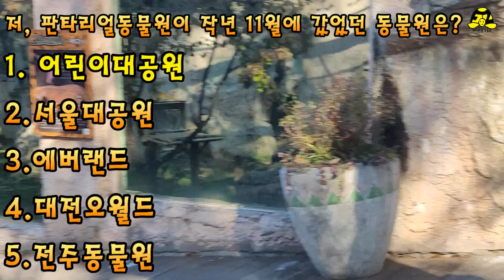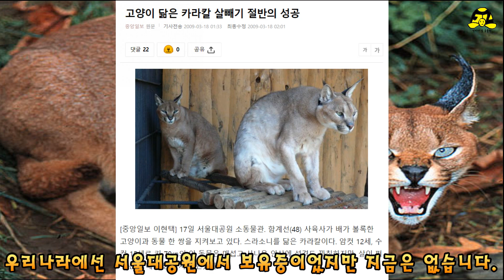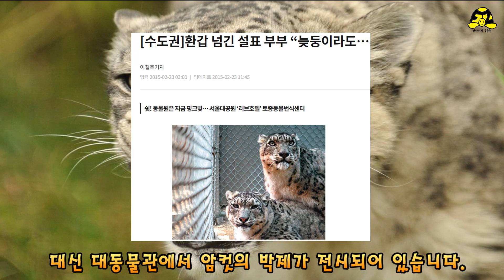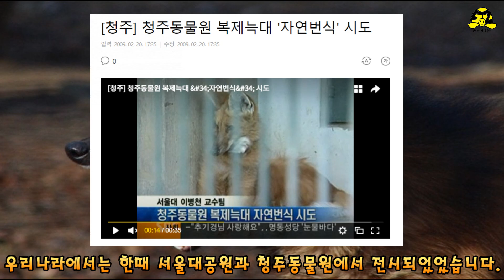우리나라 동물원에 있었던 맹수 TOP5